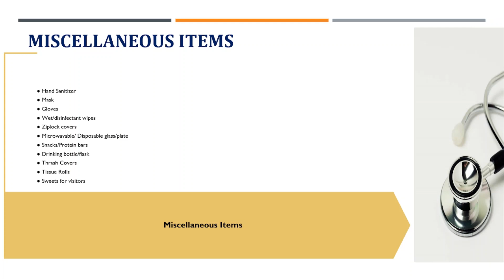What's in my Hospital Maternity Bag ?